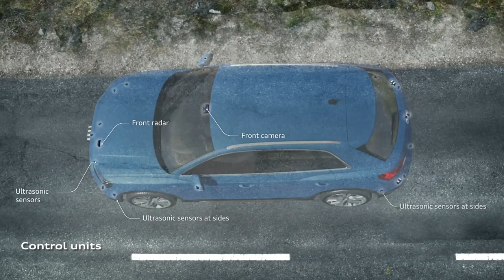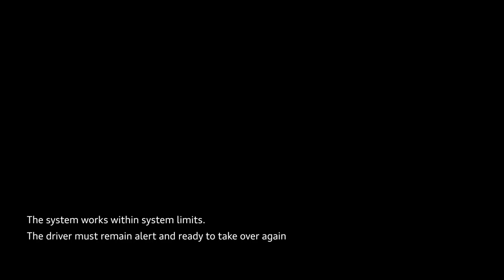2019 NEW Audi Q3 - Driver Assistance Systems